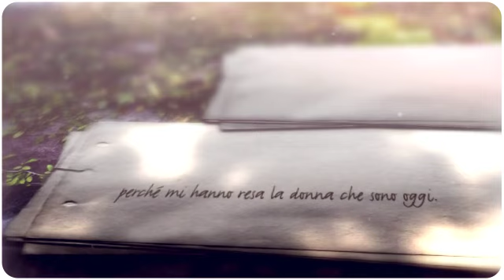Valentina Pelliccia - "Alla vita"